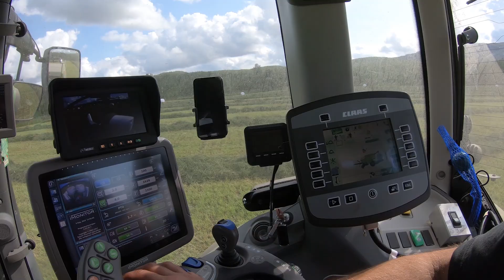CLAAS ROLLANT 455 UNIWRAP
We bought a New round baler for this season, and changed from Krone to Claas. Here is how it Works.

Out of the Cold and into the fire
Walking Hearts feat. Jason Dering